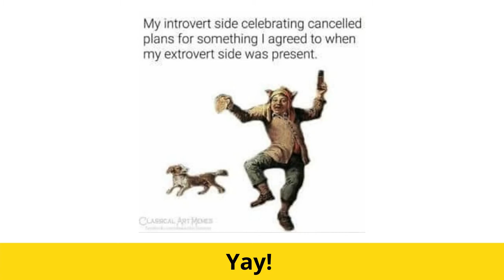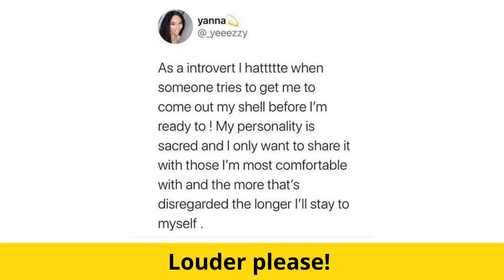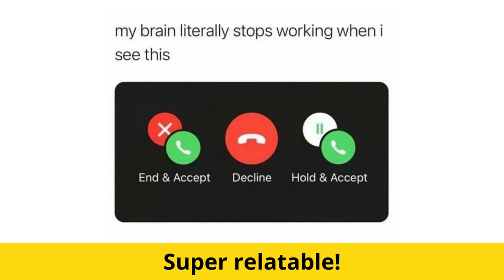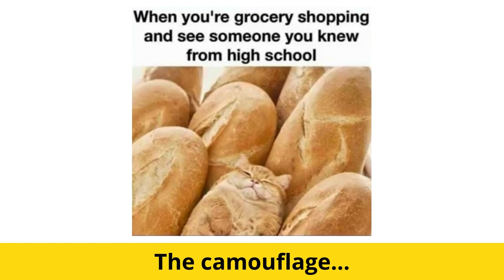Funny Posts That Only Introverts Will Understand || Hilarious Introvert Memes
Hello friends 🤗🤗🤗